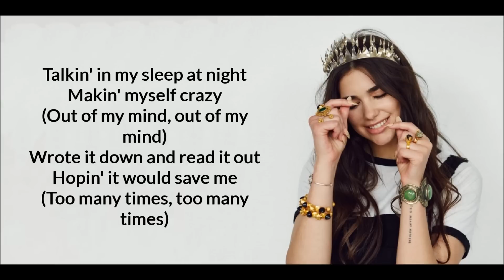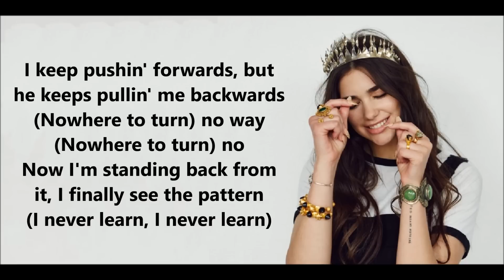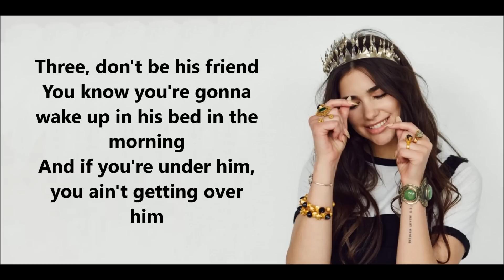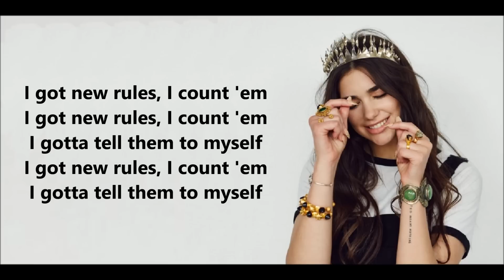Dua Lipa - New Rules (Lyrics)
Dua Lipa-New Rules Live Acoustic